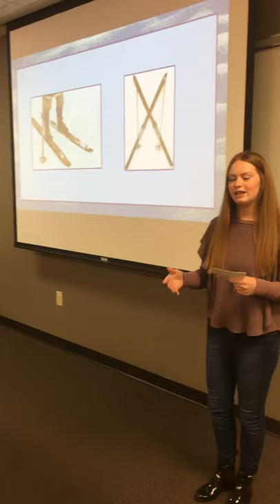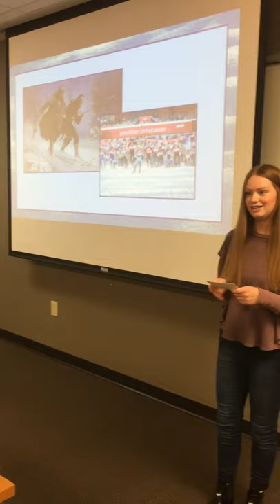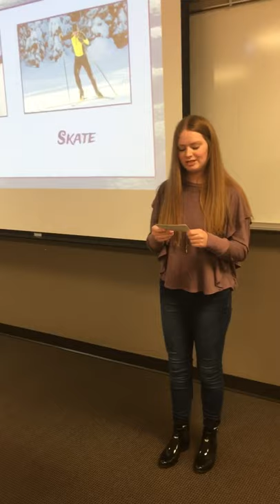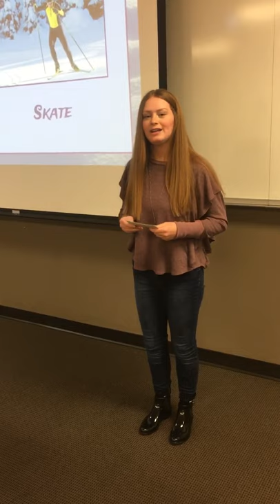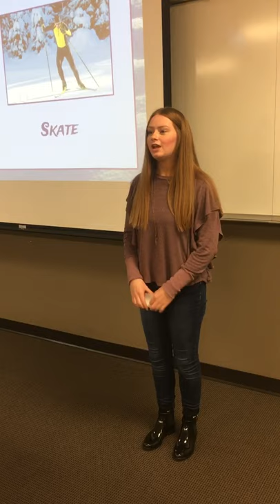A Brief History of Cross Country Skiing